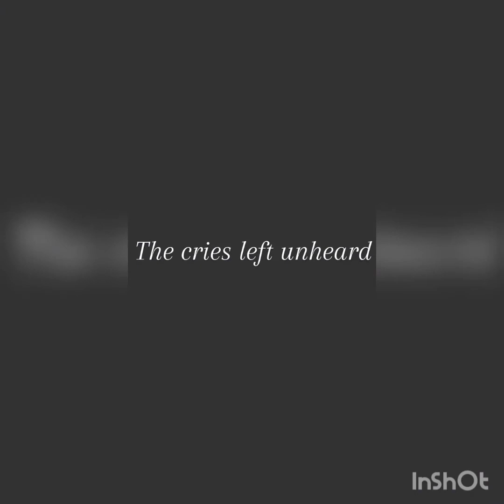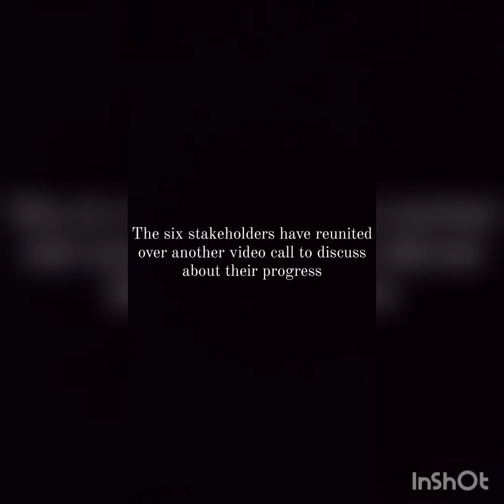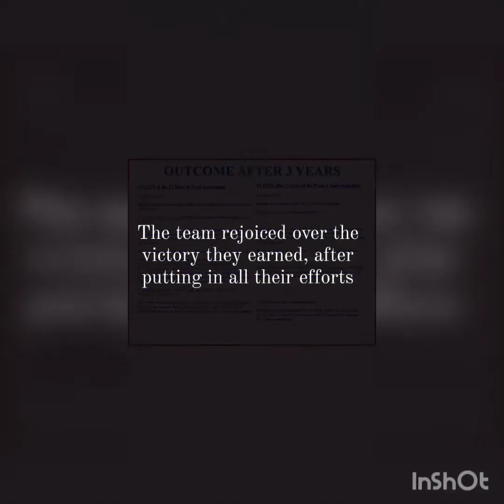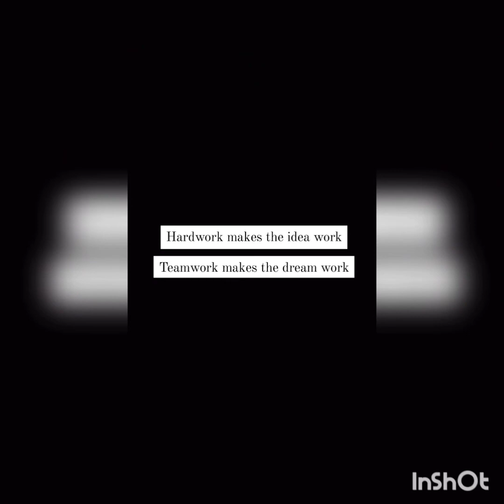The cries left unheard | A short film by commerce students of SBOA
A short film describing how one of the most sensitive geographies in a country can have their problems tackled by the people's unity

This short film was Directed initially as a small school assignment

But after the contribution and work from all of my wonderful teammates, this definitely deserves much wider recognition

So here we present you, "The cries left unheard"

Honestly, I mean it when I wrote this quote,
"hardwork makes the idea work, dream work makes the team work."

such a wonderful team we worked with! Everyone gave their 100% more so like 200% despite all the barriers we encountered.

Each one was fighting their own battle. Yet, they didn't compramise on the project and gave their entire contribution.

starting off, we never were fully convinced that a short film could be made amidst this pandemic, that too with each of us still in our houses

but the team, the wonderful team, they made that happen

"as they say... 'we' is greater than 'I'
we did it guys, we finally did it"
Music credits - Call of Duty: World War II
(Brotherhood of heroes)